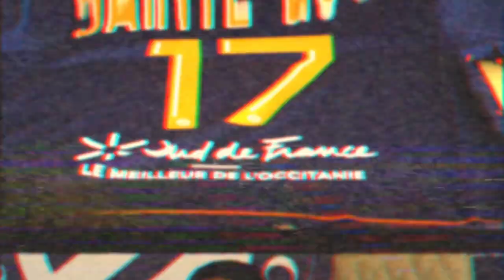✍️ 𝗧𝗵𝗲́𝗼 𝗦𝗮𝗶𝗻𝘁𝗲-𝗟𝘂𝗰𝗲 𝗿𝗲𝗷𝗼𝗶𝗻𝘁 𝗹𝗲 𝗠𝗛𝗦𝗖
💬 "𝐽𝑒 𝑠𝑢𝑖𝑠 𝑡𝑟𝑒̀𝑠 ℎ𝑒𝑢𝑟𝑒𝑢𝑥, 𝑐̧𝑎 𝑓𝑎𝑖𝑡 𝑢𝑛 𝑚𝑜𝑚𝑒𝑛𝑡 𝑞𝑢𝑒 𝑗'𝑎𝑡𝑡𝑒𝑛𝑑𝑎𝑖𝑠 𝑐̧𝑎..."